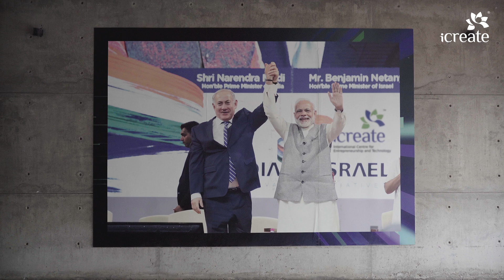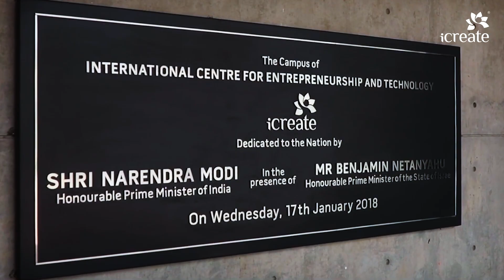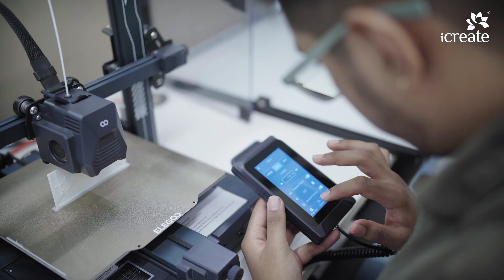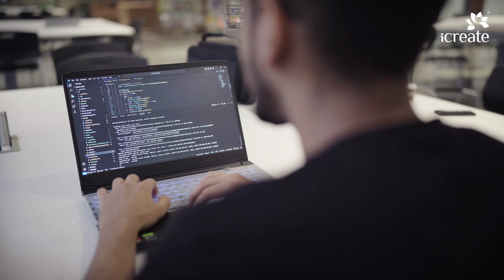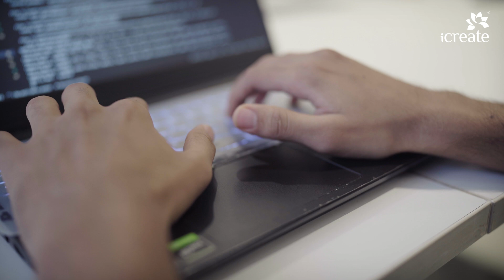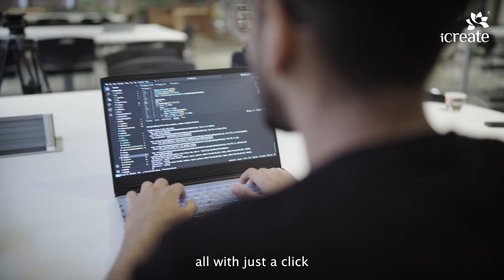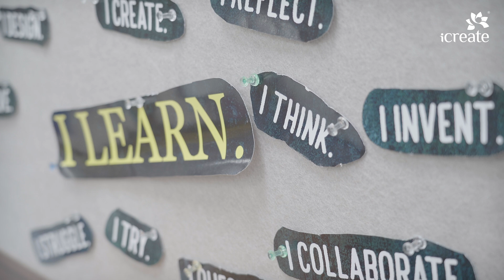Innovate and Inspire The iCreate Journey | Efficient Manufacturing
Welcome to Efficient Manufacturing's exclusive documentary on iCreate! In this captivating video, we dive deep into the world of innovative manufacturing techniques and cutting-edge technologies that are shaping the future of the industry.

Join us as we explore the journey of iCreate, showcasing how creativity and efficiency come together to transform ideas into reality. Through interviews with industry experts, behind-the-scenes footage, and real-world case studies, you’ll gain insight into the processes that drive success in modern manufacturing.

Whether you're a seasoned professional or just curious about the field, this documentary offers valuable perspectives on sustainability, automation, and the relentless pursuit of excellence.